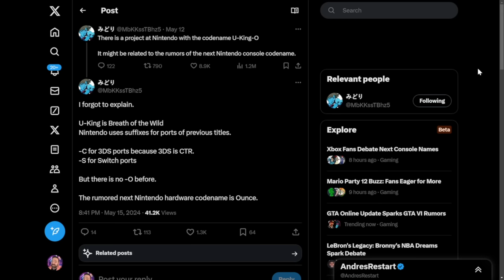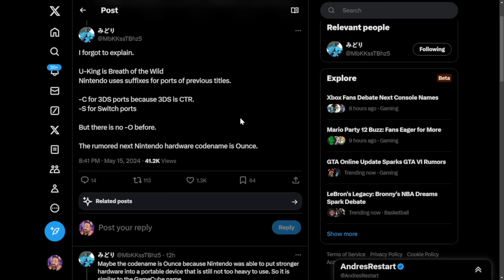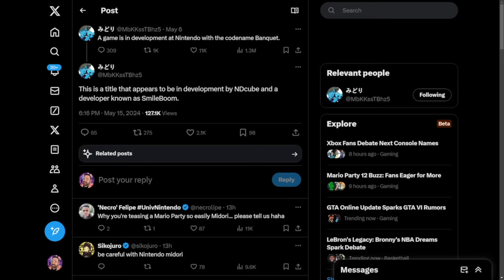The Official Name of Nintendo Switch 2 Is...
Find out the possible name of the Nintendo Switch 2 in this video! Stay updated on the latest news and rumors surrounding the highly anticipated gaming console.

00:00 - Intro
01:39 - The Possible Name of Switch 2...
06:17 - More Rumors/Leaks of a NEW Nintendo Game!
07:51 - General Thoughts on These Rumors